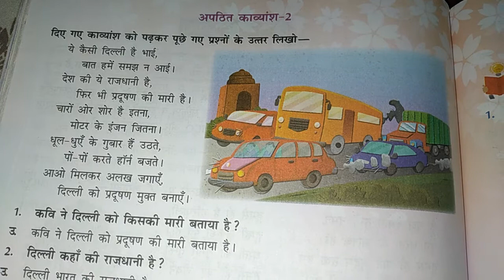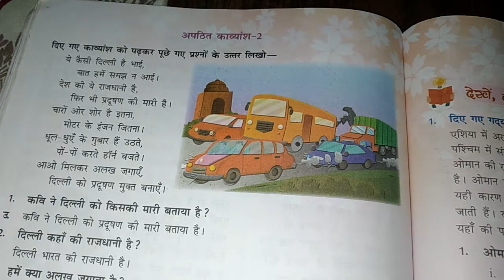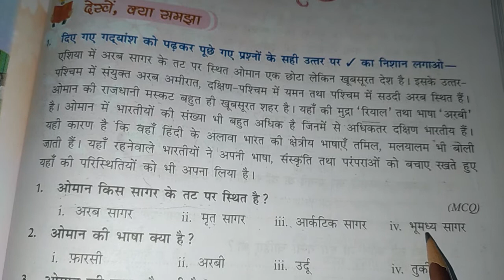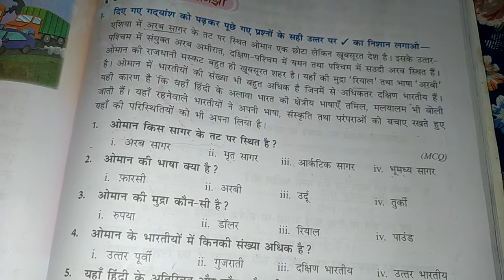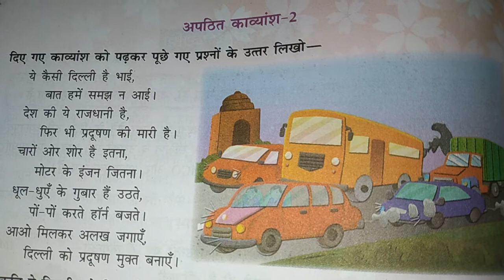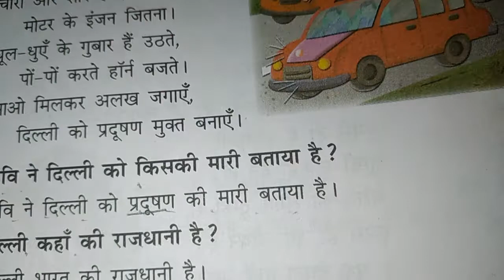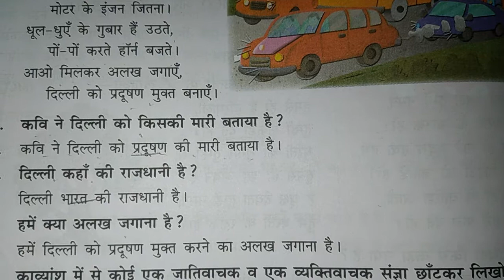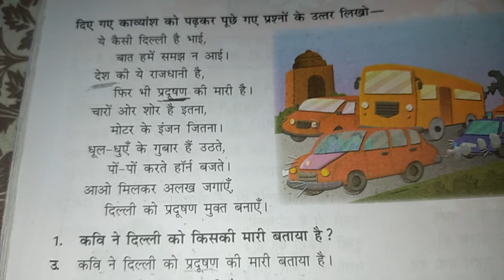05/08/20 HINDI Std 5th (REVISION)